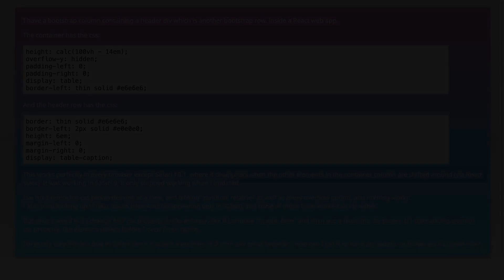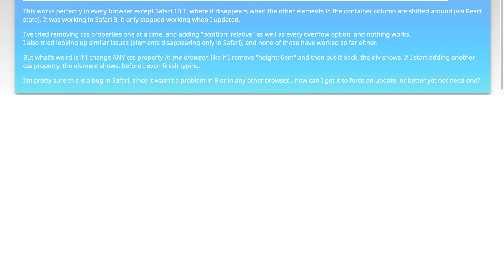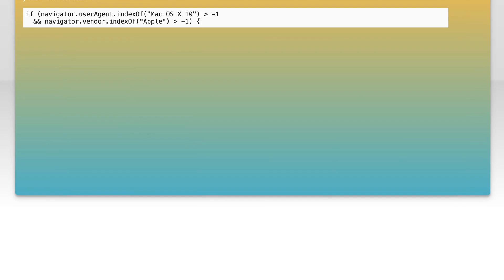Element disappears only in Safari 10 (9 was ok), shows when I change any css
javascript: Element disappears only in Safari 10 (9 was ok), shows when I change any css

Related to: javascript, css, reactjs, safari